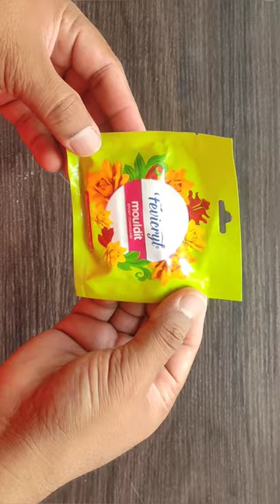How to Make a Clay Fridge Magnets :: Simple&EasyCrafts :: DIY :: BestoutofWaste :: Fridge Decor